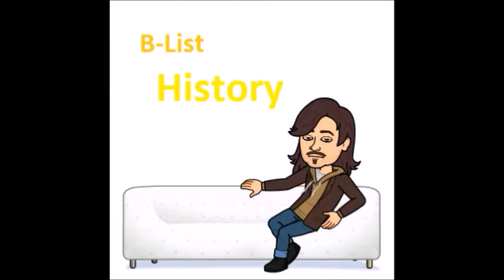Biography of Muammar Gaddafi: Part 1